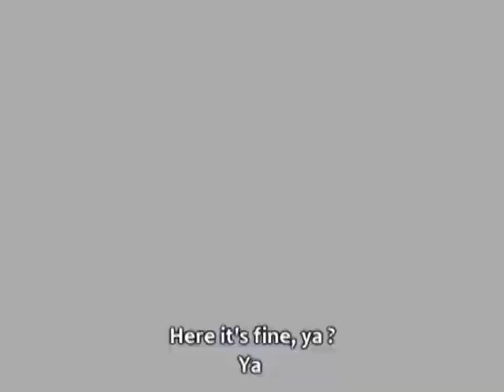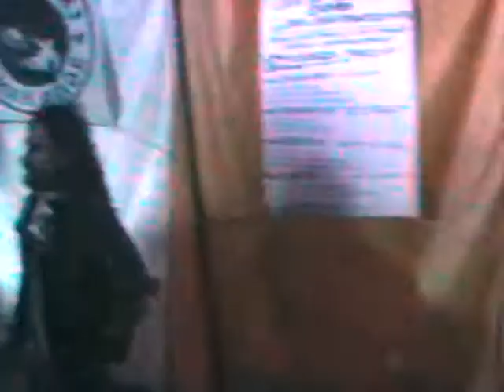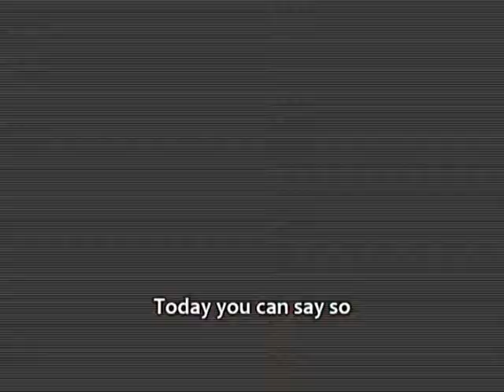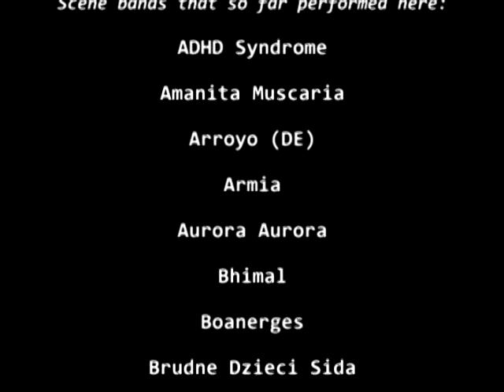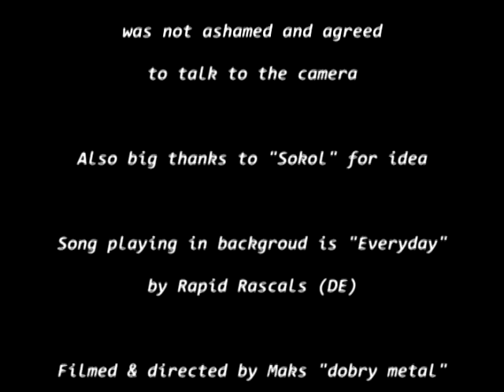SLOT HC PUNK CLUB 2010 (Eng subbed)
Music reportage from five days of HC-punk club stage @ Slot Art Festival 2010. To concert samples are added short interviews with scene kids - everything subbed in English.
Bands that appear in this document are:
ADHD Syndrom
Arroyo (DE)
Klinika
Disgrazia Legend (IT)
Zakon Żebrzących / Cierpki
Amanita Muscaria
(La bite de) Gagarin (CZ)
Hope Against Hope
Aurora Aurora
To Leave A Trace (UA)
The Sixpounder
Neversaid